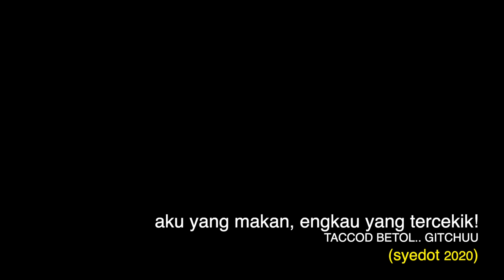MAKAN IKUT MENU NEGERI, NEGERI SABAH SARAWAK BRUNEI | MUKBANG MALAYSIA (AMBUYAT LINUT)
aku doakan mereka yang berada di Sabah Sarawak semoga sihat belaka dan stay safe ok! jgn lupa sentiasa pakai mask ❤️

  ▬▬  Waktu Upload  ▬▬

JUMAAT 12PM
AHAD 1PM
RABU 2PM

ISNIN, SELASA, KHAMIS, SABTU:
  = CUTI DIET!

▬▬  ▶︎ Hashtag ◀︎  ▬▬